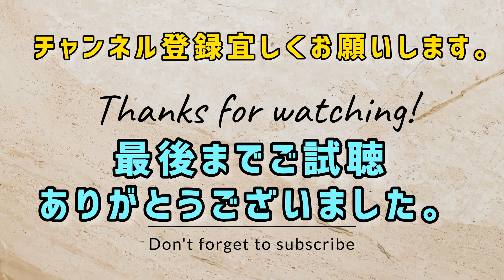楽しい仲間と栗栖ロック最高です。2020.4/2